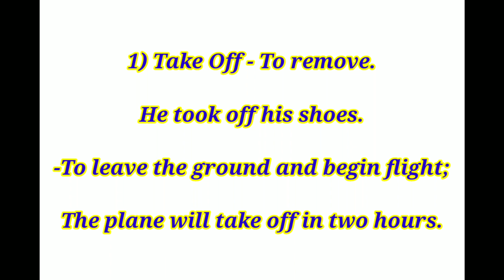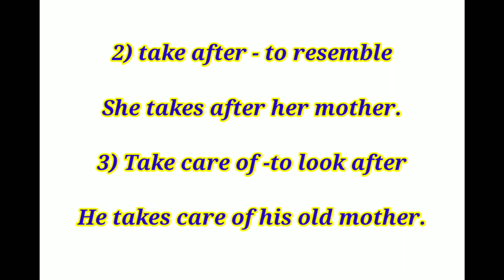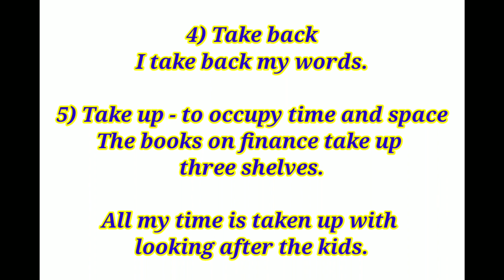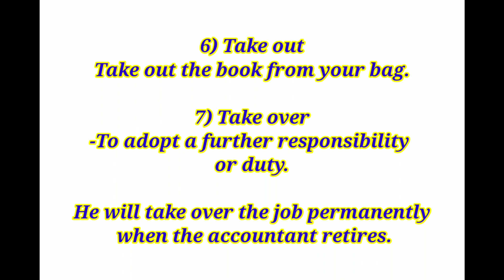Word-Meaning #1, Phrasal Verbs with Take